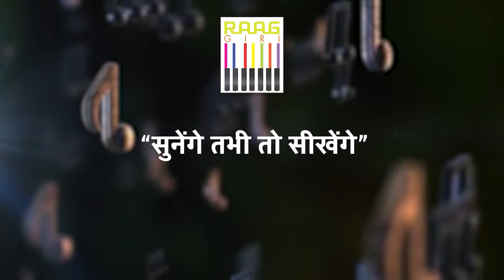Exclusive Interview with Rewa Natu | Part-02 | Insights, Journey & Artistry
Join us for Part 2 of our exclusive interview with Rewa Natu, a renowned artist whose journey is as inspiring as her work. In this episode, we delve deeper into her creative process, inspirations, and the challenges she has overcome. Don't miss this insightful conversation that offers a rare glimpse into the life of an exceptional talent.